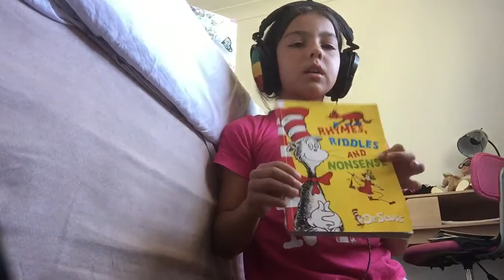Doing my makeup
I am doing my makeup for the day thank you for listening Georgia Allen